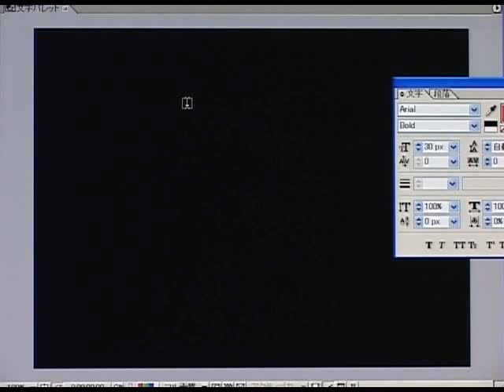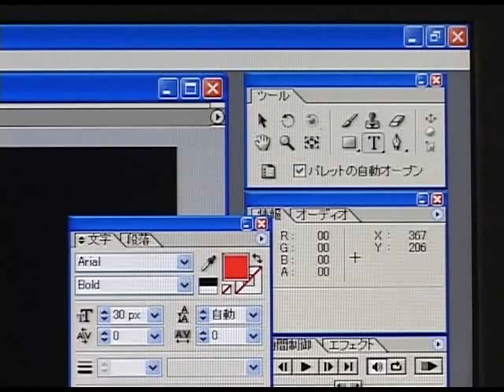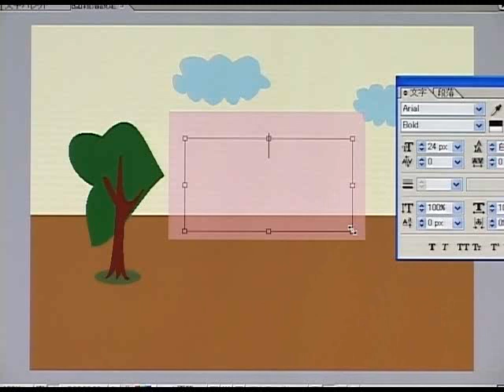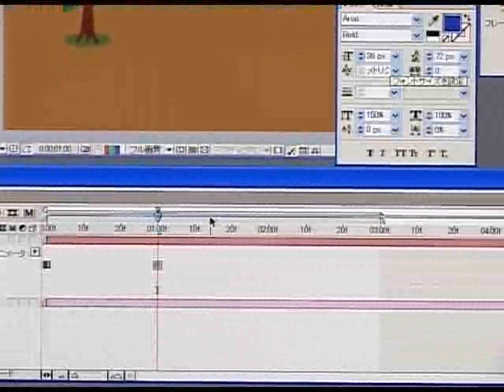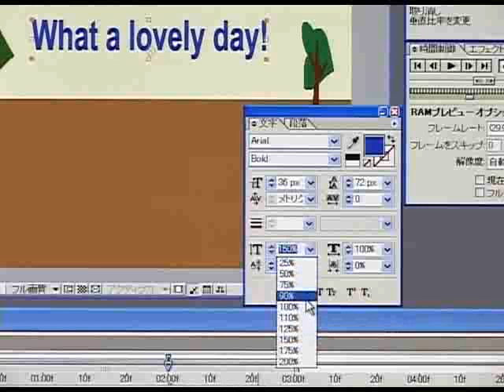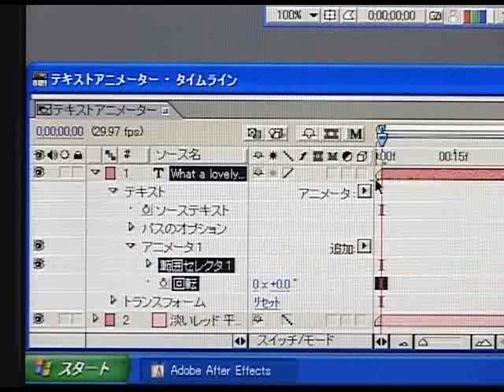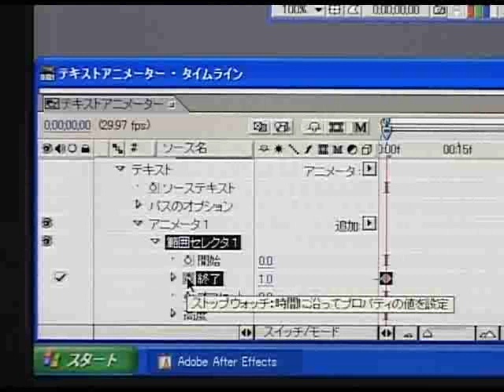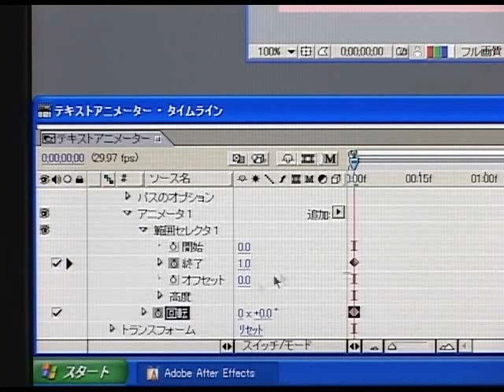After Effects 使い方講座(アフターエフェクツ6.0) 上巻 第5章 テキストアニメーションを作ろう！【動学.tv】6/8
アテインの映像制作サービス
　編集の請負・DVD制作・番組制作
　スタジオレンタル
　映像変換、講師派遣

この講座ではAdobeの映像編集ソフト
「Adobe After Effects6.0」の使い方を学習することができます。

モーショングラフィックス、ビジュアルエフェクトの定番ソフト
「Adobe After Effects 6.0」の使い方を解説しています。

新規プロジェクトの作成から、アニメーションの調整、テキストアニメーションの制作、
ペイントツールの使用方法、3Dでの合成、モーショントラッキングやレンダリングまで
初めて学習する方にもわかりやすく、幅広く学習できます。

この映像では上巻「第5章　テキストアニメーションを作ろう！」をご紹介しています。

第1章　ロジェクトの開始
　・アフターエフェクツのワークフロー
　・フッテージの読み込み
　・コンポジション
　・タイムラインウィンドウ
第2章　新規プロジェクトの作成
　・コンポジションの作成
　・フッテージの配置
　・レイヤーの管理
第3章　アニメーション入門
　・プレビュー
　・キーフレーム
第4章　アニメーションの微調整
　・空間補間
　・時間補間
　・ロービングキーフレーム
　・「イージーズ」補助機能
第5章　テキストアニメーションを作ろう！
　・文字パレット
　・ソーステキストのアニメート
　・セレクタの使用
第6章　ペイントツールでお絵かきタイム
　・ブラシツール
　・コピースタンプツール
第7章　ファイルを収集

モバイル対応LMSでの提供も可能です。

撮影収録、映像制作（ｅラーニング教材含む）、スタジオレンタル、メディア変換、
CD/DVD/Blu-rayオーサリングプレス承ります。